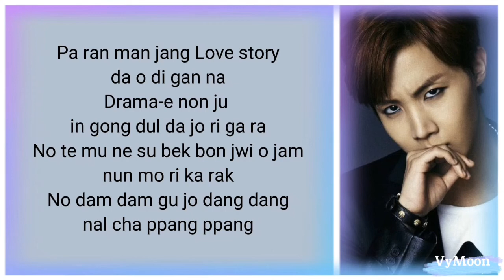How to rap j-hope BTS (Jung Hoseok) part in "Danger" Easy Lyrics (Slowmo Tutorial)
70%, 90% and Original

Easy Lyrics :

Yol lak bu je jung
Unlock su be jung
No ran yo ja bon si mul su sek jung
Go jak bo ne jun ge mun ja du se jul
I ge ne ga ba re ton yo ne kum
Pa ran man jang Love story
da o di gan na
Drama-e non ju
in gong dul da jo ri ga ra
No te mu ne su bek bon jwi o jam
nun mo ri ka rak
No dam dam gu jo dang dang
nal cha ppang ppang